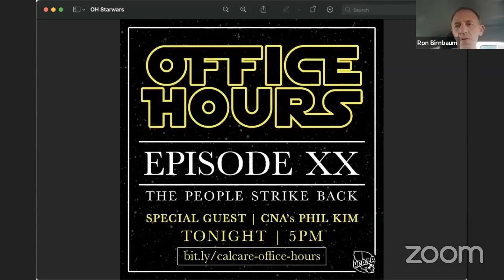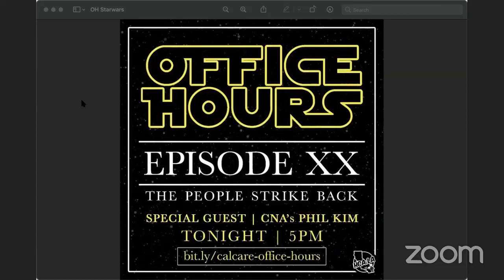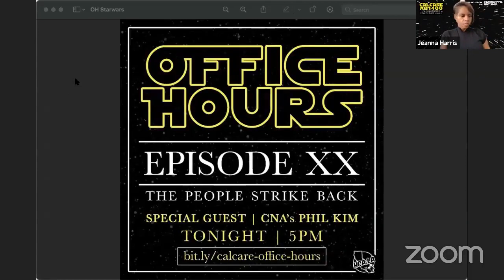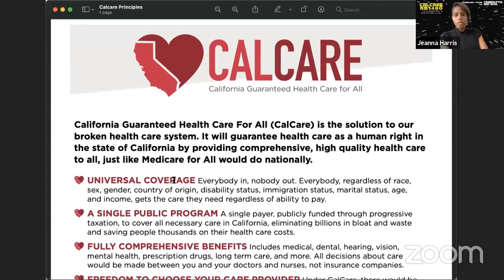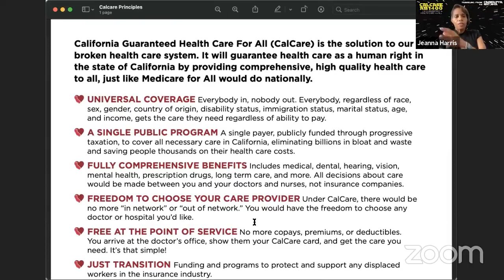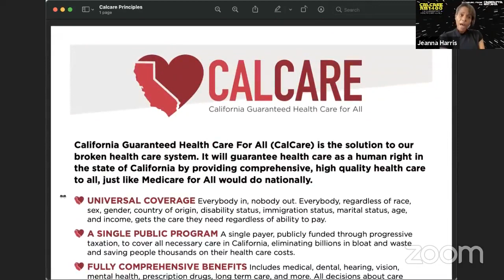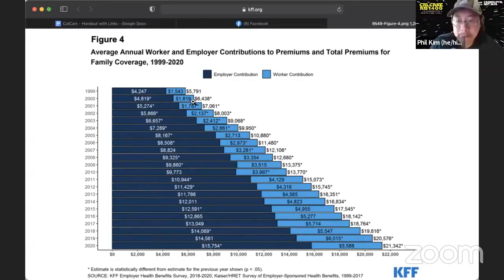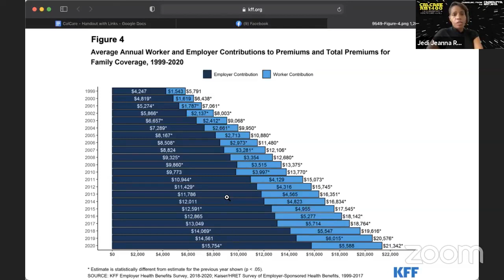California Nurses Association Phil Kim August 8, 2021 Health Care for US (HC4US) Medicare For All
Episode XX August 8th, 2021: the People Strike Back! Special guest Philip Kim of California Nurses Association (CNA) at 54:48, joins our panel to answer your questions about this new Assembly Bill AB1400 CalCare.

Videos have Closed Captioning when possible. If a viewer is watching on a desktop computer, the option to choose subtitles in another language is available including: subtítulos en español - Հայկական ենթավերնագրեր - 한국어 자막 - phụ đề tiếng Việt - 中文字幕 - mga subtitle sa tagalog - हिंदी उपशीर्षक - አማርኛ ንዑስ ርዕሶች -  زیرنویس فارسی - ترجمة باللغة العربية - כתוביות בעברית

On “Taxes!”, and the spin & fear tactics used by Insurance companies and Big Pharma

Gavin Newsom ran on Single Payer- lets help him keep his promise!

☎️ To find your assemblymember and their number go Tell them you are a constituent and you want your assemblymember to support Single Payer Healthcare.